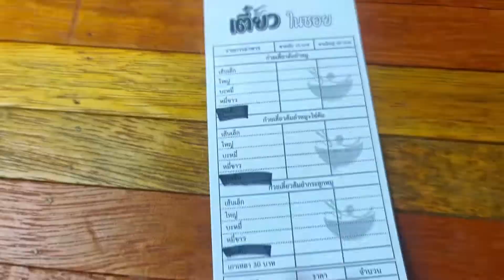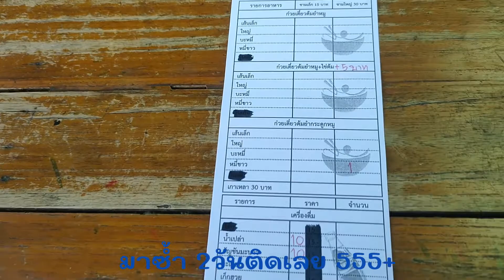ก๋วยเตี๋ยวต้มยำ15บาท‼️ เตี๋ยวในซอย เที่ยวตาก ของอร่อยตาก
สวัสดีค่ะคลิปนี้เราพากินพาเที่ยวที่ร้านเตี๋ยวในซอยค่ะ ตั้งอยู่ที่ ถ.หนองหลวงอุทิส ต.หนองหลวง อ.เมืองตาก จ.ตากค่ะ ร้านปิดทุกวันจันทร์ เปิดเวลา 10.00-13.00น.ขายหมดเร็วมากร้านนี้เค้าจะมีก๋วยเตี๋ยวต้มยำเล็กราคา 15บาทเท่านั้นค่ะ ใหญ่ 30บาทค่ะ ได้เยอะมาก น้ำซุปหวานหอม อร่อย บางวันจะมีข้าวเกาหลีด้วยค่ะ อร่อยจนต้องมากินซ้ำอีกหลายๆครั้ง นอกจากนี้ยังมีขนมไทยอร่อยๆเช่น ตะโก้ บัวลอย 3สี และอื่นๆค่ะ